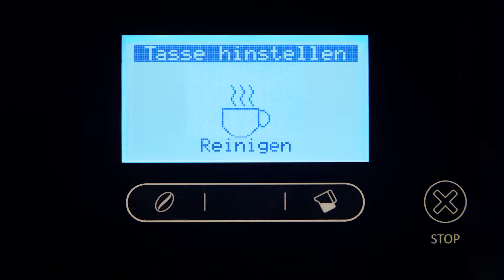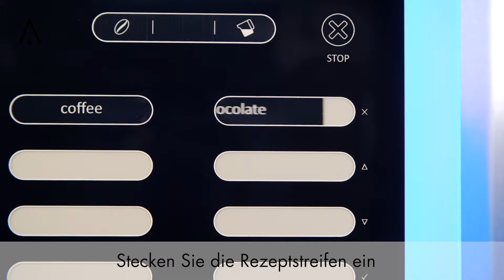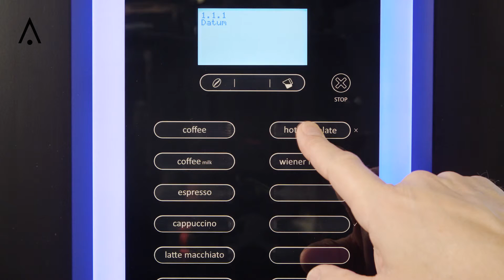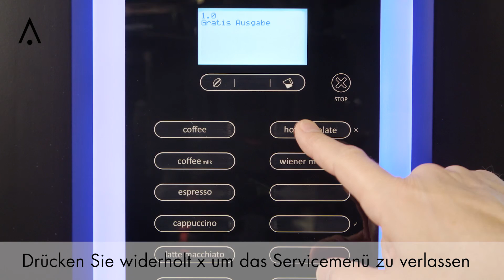Animo OptiFresh NG - Inbetriebnahme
Anleitungsvideo für die Inbetriebnahme der Animo OptiFresh NG